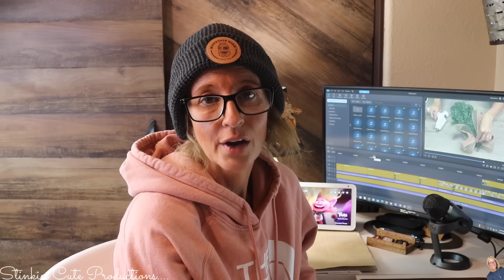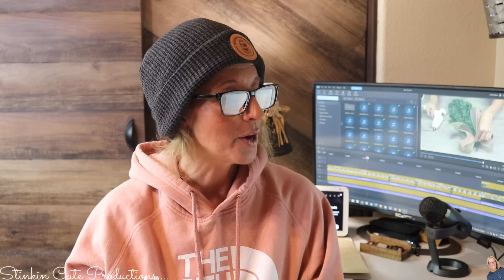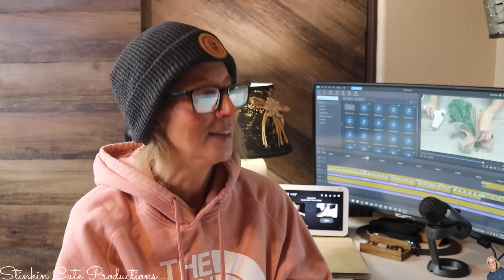Come Sit With Me | How I SHATTERED my TOOTH!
KB Creations
5022 West Ave. N. Suite 102 #187

HP Envy